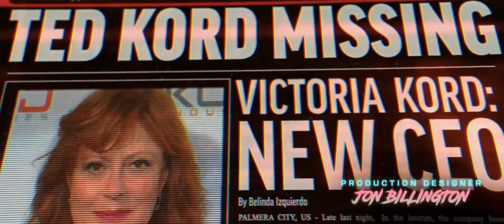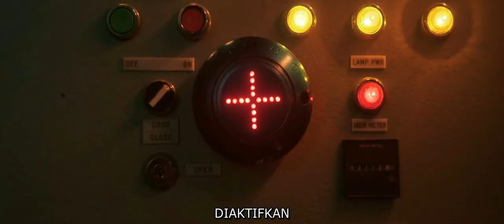Niat Cari Kerja Malah Jadi Android | ALUR CERITA BLUE BEETLE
Halo Guys..
Selamat Datang di Youtube Channel ALFIANSY
Di video kali ini, saya akan membahas sebuah alur cerita Film
Yang berjudul  Blue Beetle yang rilis pada tahun 2023

Film ini menceritakan seorang pemuda yg baru saja lulus kuliah, yg ingin mendapatan pekerjaan malah mendapatkan kekuatan super, yg berasal dari kumbang Scarab milik  Kord Industries. Ia pun menjadi buronan Perusahaan tsb sehingga membuat keluarganya ikut menjadi incaran mereka

Ingin tau bagaimana kisah selanjutnya
Daripada Penasaran
Langsung saja kita masuk ke Alur ceritanya